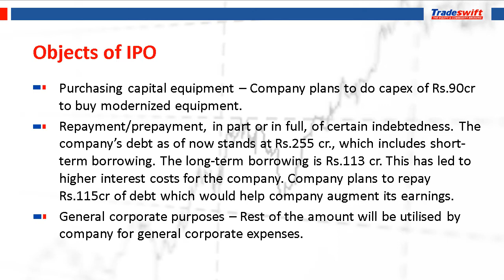IPO - H.G.Infra Engineering Limited